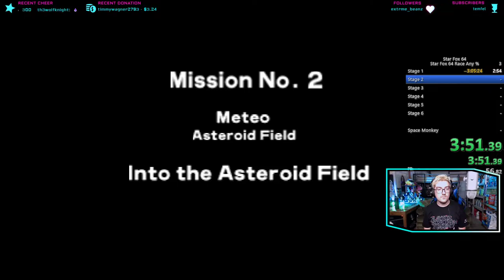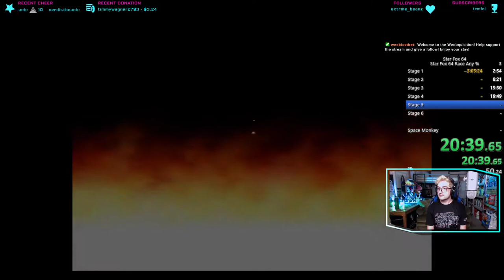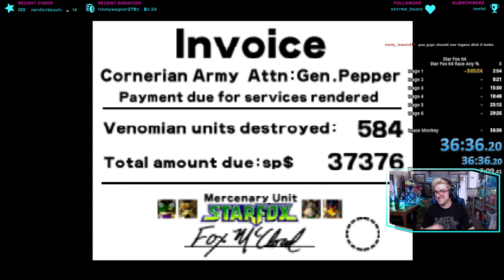Star Fox 64 First Race! Feat. KingBoosted_ & Th3Wolfknight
My second time playing Star Fox 64 and my first time racing in it! Was super fun and I'll continue trying to play all the N64 games that i never got to play as a kid. Cheers folks!

I have a discord! We chat it up there give updates watch anime and much more!: